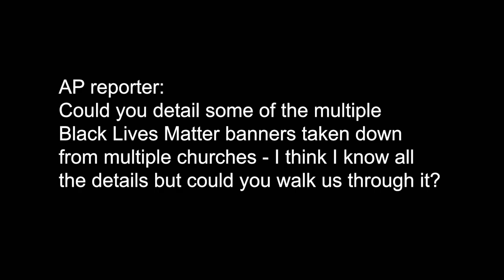Proud Boys - Confronted by Antifa, Protected by the Police - Scurry Through DC Alleyways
Speakers at the press conference:

Nee Nee Taylor and April Goggans of Black Lives Matter DC